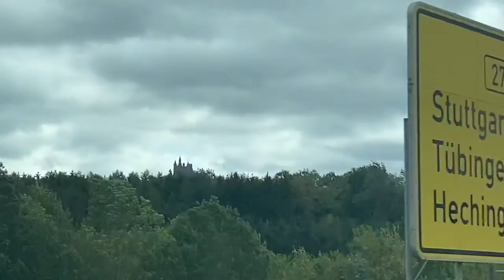VLOG 14 | Visiting Real Fairytale Castles | Burg Eltz, Hohenzollern & Lichtenstein Castles Pt.1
In honour of our second wedding anniversary, the whole family went on a 4 day road-trip to see some of Germany’s most famous and impressive castles.

Join us and see these beautiful sights Part 2 of this vlog will be posted next week and includes the famous Neuschwanstein Castle (Cinderella’s Castle!).

All costs noted below.  In my last vlog, I shared our Road-trip grocery haul as we took most of our meals with us to keep this trip as budget friendly as possible (WATCH

DAY ONE
Car Rental with AVIS (4 days for 110 Euro)
Burg Eltz Parking 2 Euro (we did not go inside, which costs extra)
Hotel- Ibis Heidelberg HBF 60 Euro (includes parking and no additional pet fee)
Tram to City Centre (Heidelberg- 10 Euro unlimited Family pass)

DAY TWO
Gas Fill-up 40 Euro
Hohenzollern Castle (Entry 16 Euro each, includes parking and shuttle bus)
Lichtenstein Castle (Courtyard entry is 3 Euro per Person or 7 Euro per person including an additional guided tour inside the castle. Parking is 2 Euro)Hotel- APFO ( 50 euro includes parking and no additional pet fee)

Stephxo

Can’t Lose a Friend if you Have no Friends and Mom wants Grandkids from the Youtube Music Library